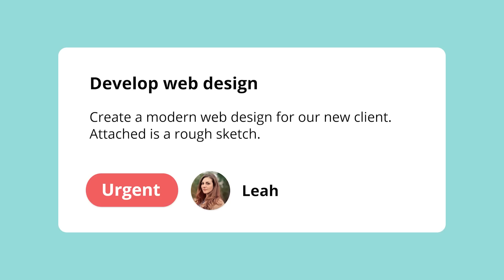Streamline Your Workflow with Lyria | Simplify Tasks, Amplify Productivity!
Lyria helps you manage tasks and projects with ease.

Say goodbye to endless email threads and messy spreadsheets.
With Lyria, you get a clear and user-friendly workspace to structure and execute your daily tasks and projects successfully.

Thanks to seamless cloud synchronization, you can access your tasks anytime, anywhere, and switch effortlessly between devices.
Optimize your workflow, meet deadlines, and take teamwork to the next level.

Key features:
✅ Task & Project management
✅ Intuitive user interface
✅ Set deadlines and priorities
✅ Cloud synchronization
✅ Team collaboration
✅ Share files and chat
✅ Available on mobile and desktop